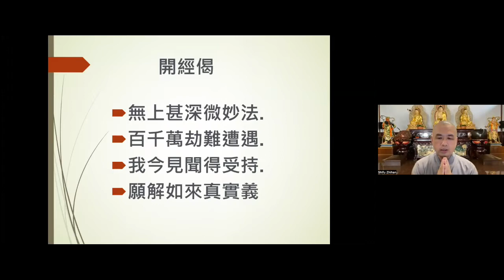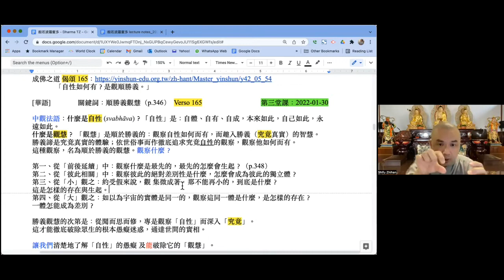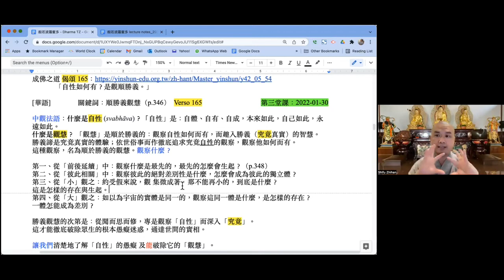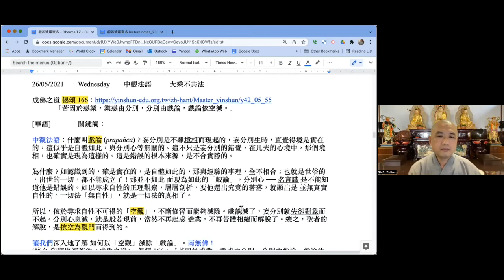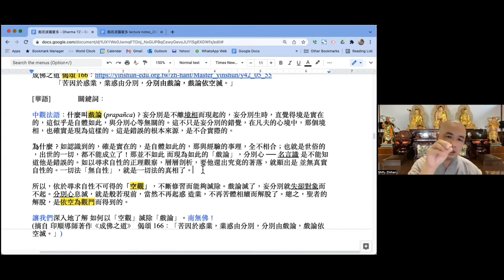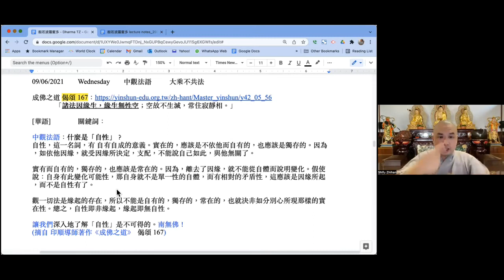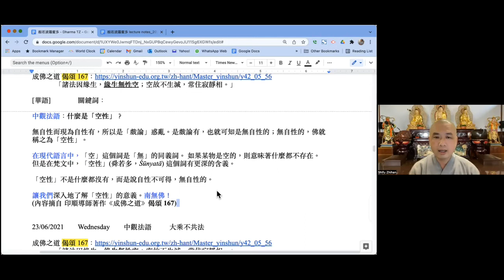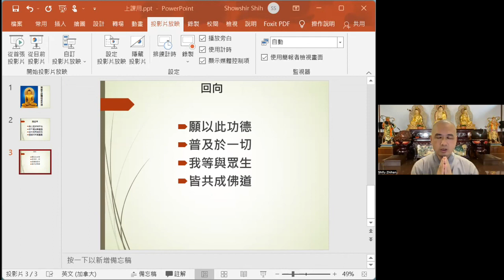般若波羅蜜多03_2022 01 30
智翰法師主講